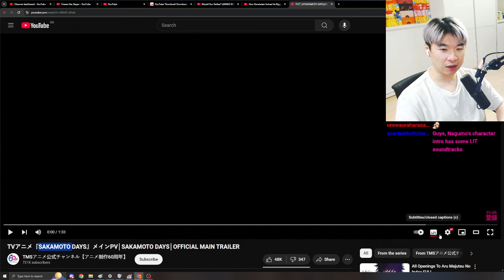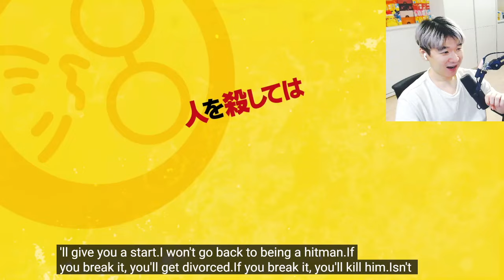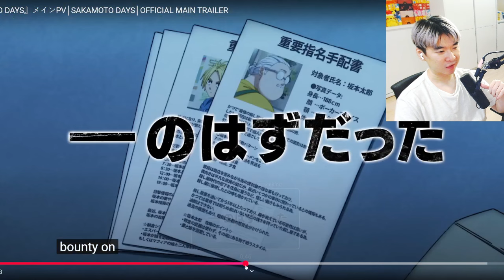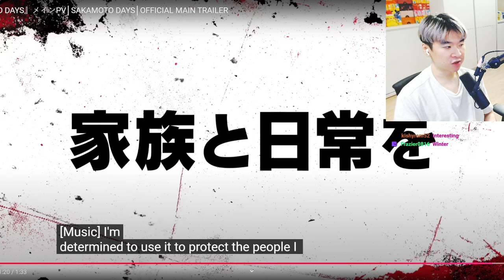HOW IS THIS FAT OLD MAN SO COOL - SAKAMOTO DAYS TRAILER REACTION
SAKAMOTO DAYS TRAILER REACTION